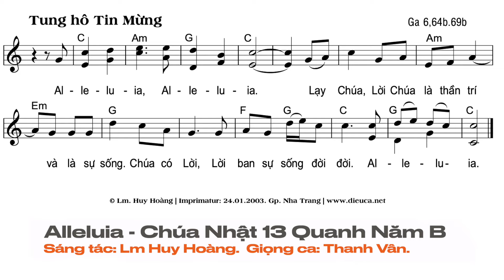Alleluia - Chúa Nhật 13 Thường Niên Năm B | Lm. Huy Hoàng | Thanh Vân